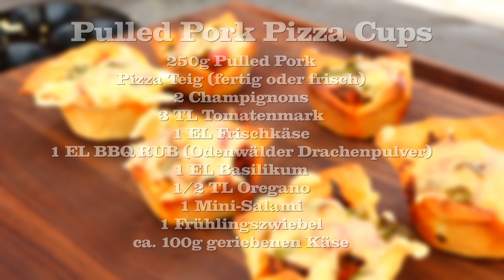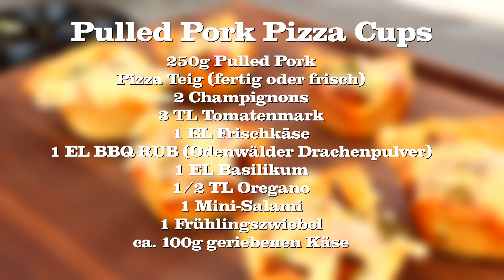Pulled Pork Pizza-Cups - Sowas von gut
Ich liebe kleine Snacks. Und diese Pulled Pork PizzaCups sind wirklich lecker. Im Grunde ist es wieder eine kleine Resteverwertung, die schnell gemacht ist.

*Grosse Gewürzstreuer Rub-Streuer
*Muffinform 6er
*Premium Grillkohle, 8 kg
*Gaskocher Set
* 100 Einweg-Handschuhe
*Schneidholz Nuss Schwarznuss
*Gewürz UdenheimBBQ Bacon Goodness

Danke :-)